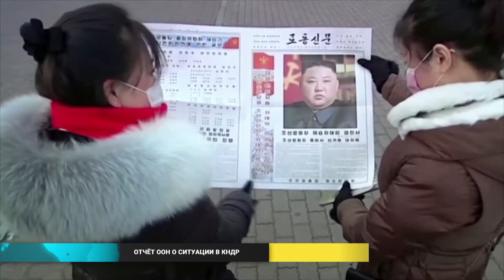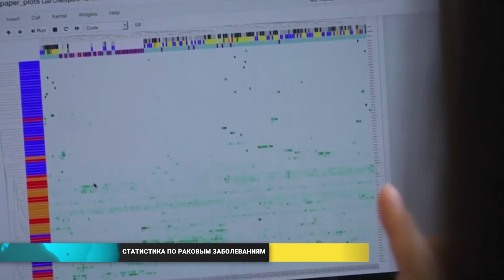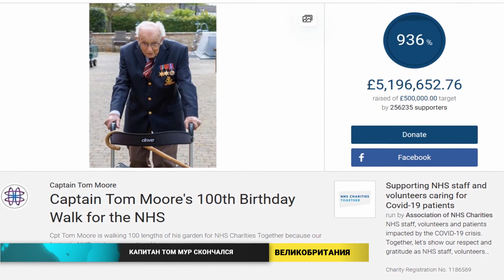Новости мира (04.02.2021)